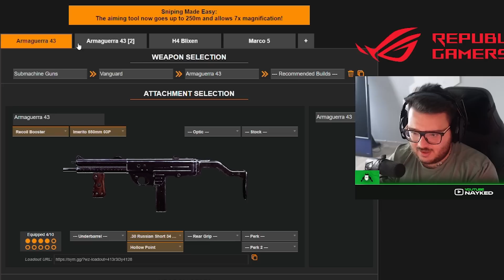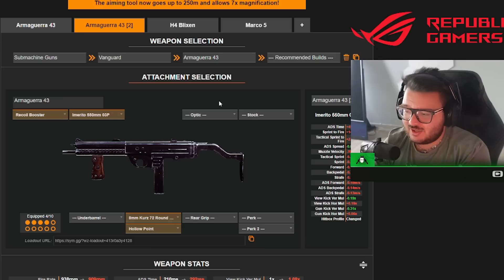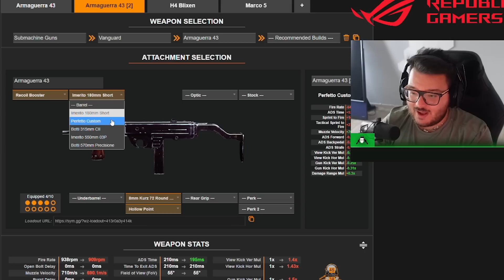LA più FORTE DI TUTTE LE MITRAGLIETTE! [WARZONE]